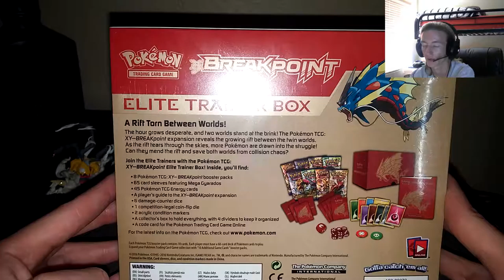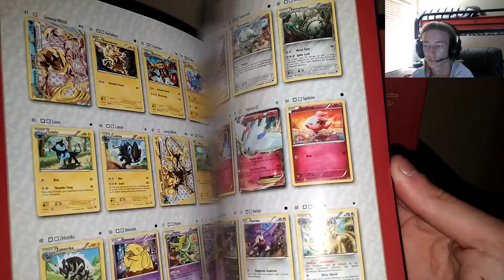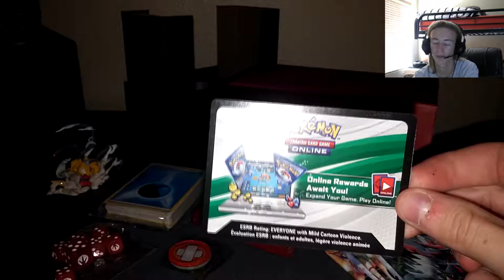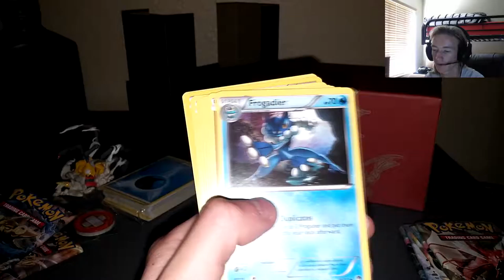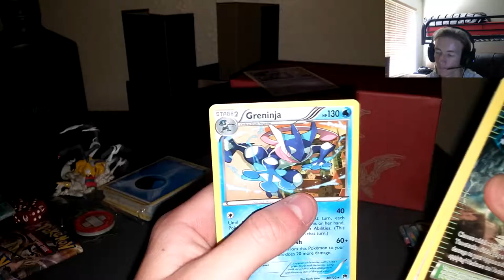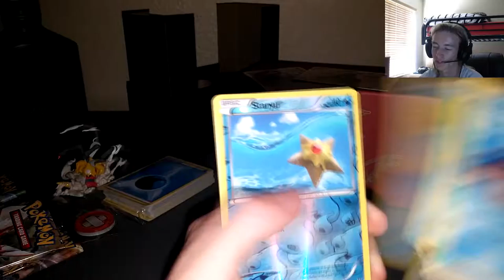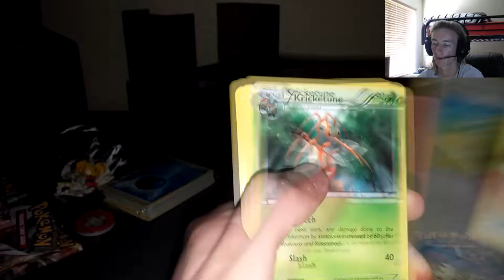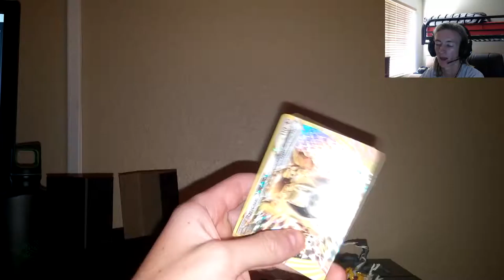PKMN TCG Unboxing- Elite Trainer Box Breakpoint!